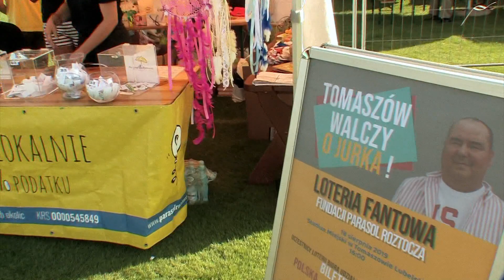Jarmark Ordynacki Tomaszów Lubelski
Tomaszowska Kapela Podwórkowa,
Zespół - ZORKA
Zespół - SOLARIS